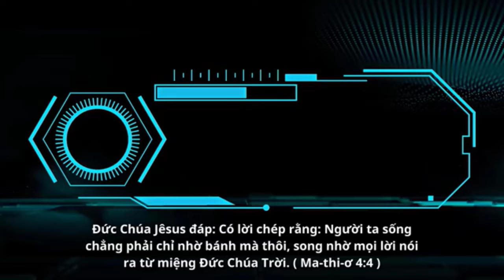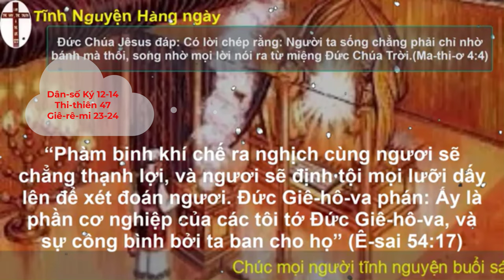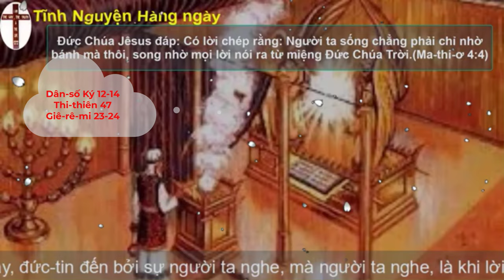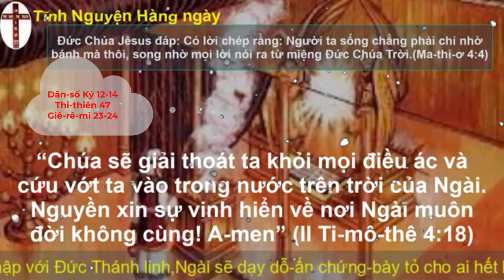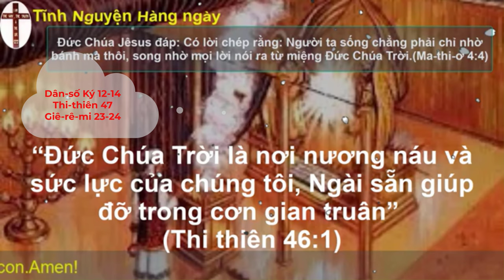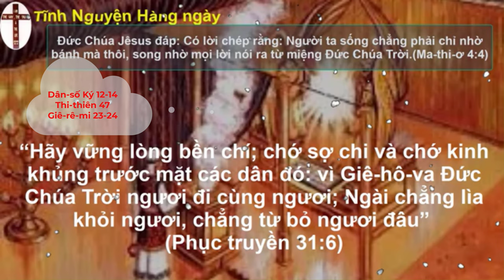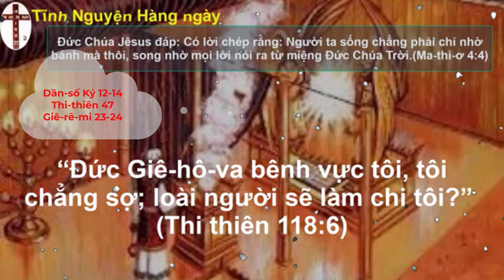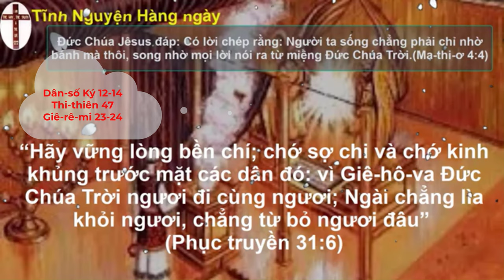Oneway Radio | Tĩnh Nguyện Hằng Ngày 25/09/2023 | Dưỡng Linh cơ Đốc